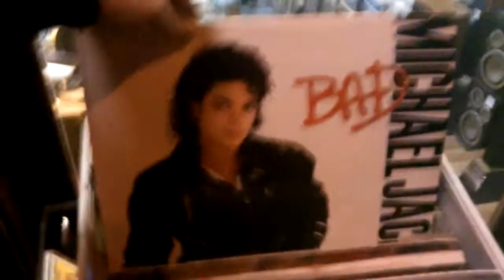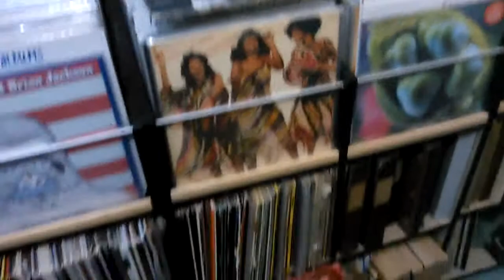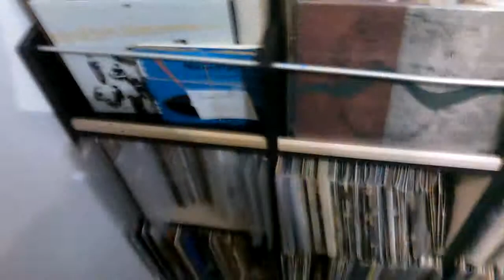Special for Marlon Brando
Средняя цена пластинки10-15 евро, сбоники (2-3 пластинки) стоят около 30 - 40 евро, эксклюзив стоит  50 евро и выше.